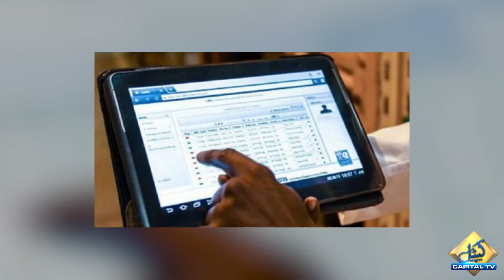PPP’s warns federal government over concerns regarding digital census | Capital TV